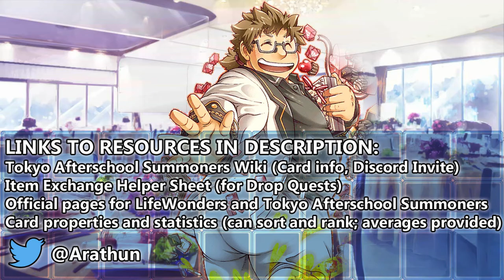WEAPONS EXPERT - Challenge Quest 3 - The Promised Undersea City - Tokyo Afterschool Summoners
Arc please stop breaking challenge quests

Quest Name:[高難易度]/約束の世界代行者！？

Note: I should've equipped the Dark Lords AR card to Yellow Slime instead, to shrug off the poison in the second round of long slashes.

Bael cycles between specific weapon ranges and moves to (usually) the same positions. Note that every attack inflicts HP and CP depletion.

0:00 Start!
0:07 Snipe: Inflicts Curse and Stigma to struck units and to units adjacent to those
0:22 Long Slash: Inflicts Break and maximum pushback, as well as random knock left/right
0:36 Magic: Inflicts Skill Lock
0:47 Blow: Turn start maximum pull to units in same column, and Double Lock
0:55 All: Maximum push (only first unit hit will receive damage greater than 0)
1:16 None (All CS): Removes all buffs. Can be interrupted with CP depletion
1:25 Long Slash: Inflicts Fatal Poison and CS Lock
1:45 Combo Magic: Inflicts Exhaustion and Obstruct
2:07 Combo Thrust: Bestows Brawn (and other buffs?) to self
This loops back to Snipe (first loop at 2:16), indefinitely cycling until the game ends.

Event Name: Raiders of the Lost Isle 2: The Promised Undersea City (Canaan) (GoGo！秘島探険隊２ 約束の海底都市（カナーン）)